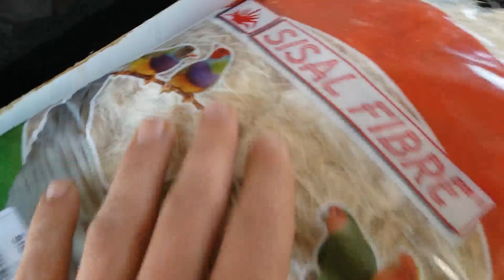ULTIMOS CONSEJOS Y NIDOS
TODO EL MATERIAL QUE APARECE EN EL VIDEO LO PODEIS ENCONTRAR EN ;
ESPERO QUE OS GUSTE Y COMO DIGO YA TODO EL TRABAJO ESTA HECHO YA DEPENDE DE LOS CANARIO Y A EMPEZAR LA CRIA